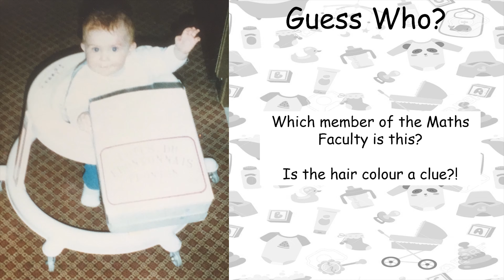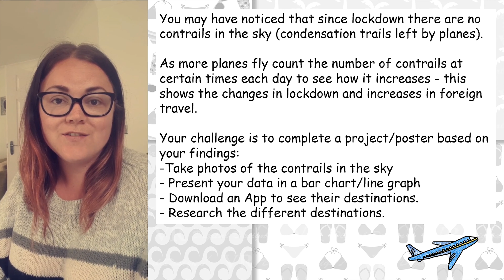Holiday Instagram vs Reality